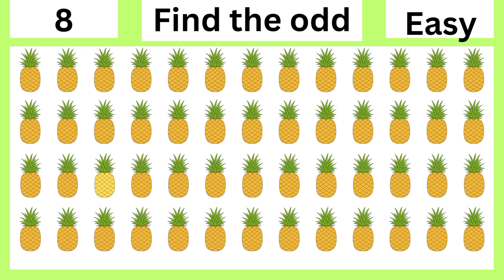Find the odd one out- find the odd - fruit edition! find the fruit !odd one out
Welcome to our fun and challenging "Odd One Out Quiz in Fruit" video! Dive into a series of vibrant and juicy fruit images where you'll be tasked with spotting the odd fruit out from the bunch. Test your observational skills and fruit knowledge as you navigate through these fruity puzzles. Whether you're a fruit enthusiast or just here for some brain-teasing fun, this quiz is bound to entertain and challenge you.